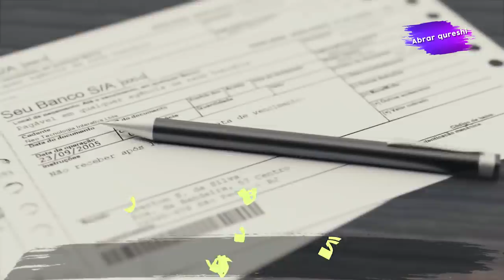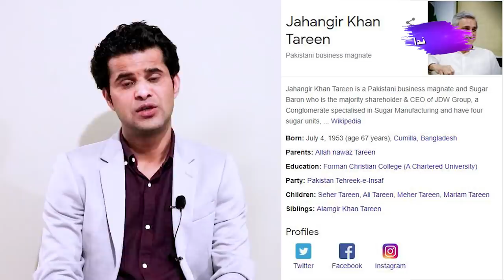Jahangir Khan Tareen used his in laws to become rich / JKT & Amina Tareen Biography